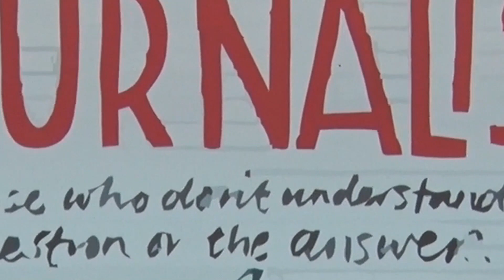De ce susține POL Câmpina fără rezerve politica administrației Moldoveanu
Discuțiile pe tema bugetului public al Câmpinei pentru anul 2023, dar și pe marginea atmosferei politico-administrative a orașului continuă azi cu Liviu Briciu, liderul organizației locale a Partidului Oamenilor Liberi. Consilier municipal aflat la primul mandat în legislativul local, membru al Comisiei de sport, cultură, învățământ, Liviu Briciu este o voce critică în general la adresa celor care se opun proiectelor sale ori ale primarului Alin Moldoveanu.